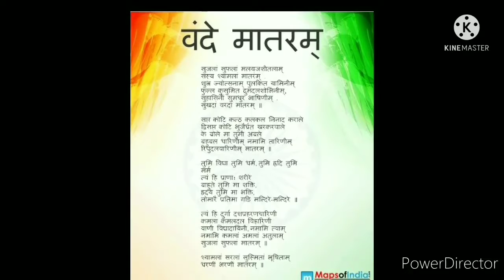দশম শ্রেণী চতুর্থ অধ্যায় প্রশ্ন উত্তর